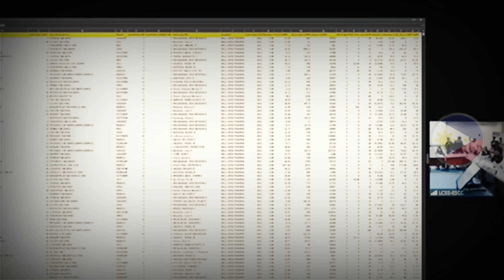NAKU ! TOTONG UGALI NI SEN TULFO NILABAS SA HARAP NG MGA PALPAK NA DOKTOR!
APP EDITTING : KINEMASTER

* Countys : SENATE OF THE PHILIPPINES

* REMINDER : The Content Of This Video Is About Matters, Events In World Events. Just like the Case, grief, mistreatment, stepping on other people, drugs, profanity, oppression and criticism within the tableau of this video!

* WARNING: This Video Has Strict Parental Guidance and Guidance For Young Viewers. There may be language, violence, horror or drugs that are not suitable for young viewers.